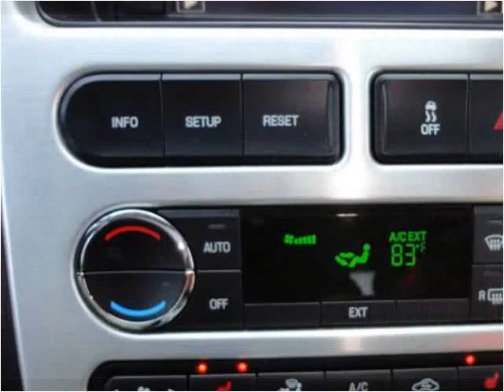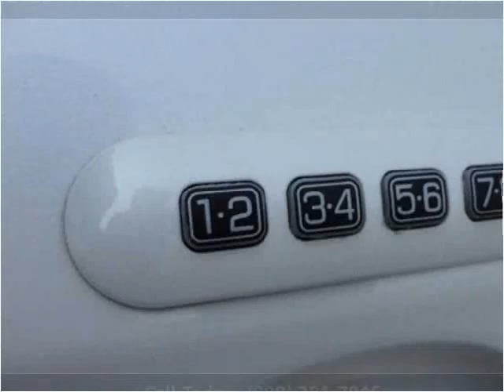2010 Ford Edge Used Cars Shepherdsville, Mt. Washington, Bul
This 2010 Ford Edge is available from Craig and Landreth Cars - Shepherdsville.